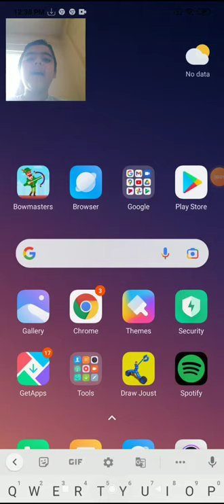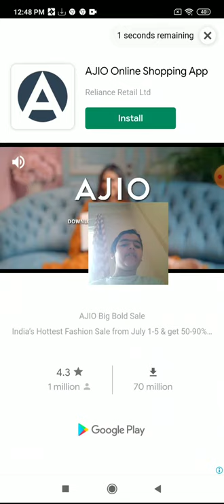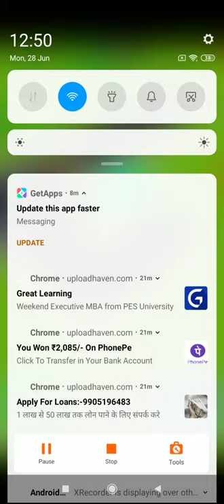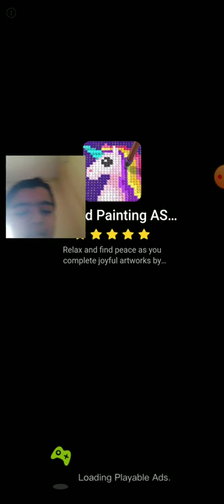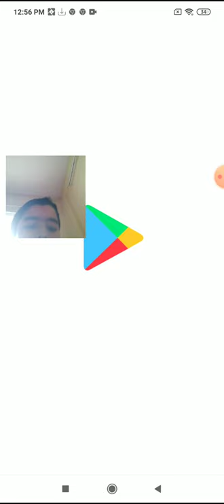Farm land 3